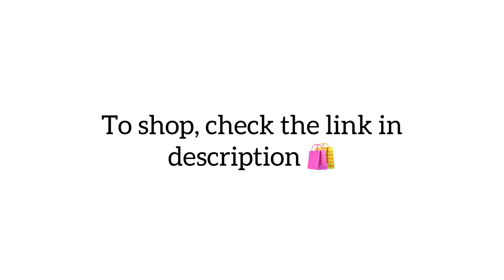New Collection of Kantha Tussar Silk Sarees!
Navaratri, the festival symbolising power, wisdom and immense energy, brings with
it plenty of good tidings and fortunes. As the festival draws to a close with two more
days of celebrations and festivities, we hope and pray for brighter and bountiful
days ahead. Best wishes from the Matkatus family for good beginnings, successful
ventures and a promising future.

In video: Collection of hand-embroidered Kantha work Tussar silk sarees to brighten
your days with colour and cheer.